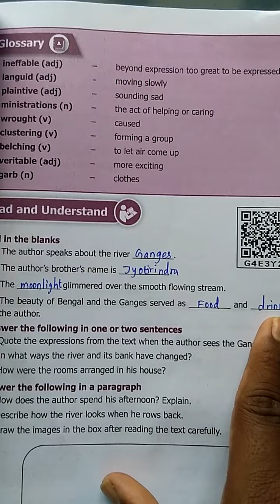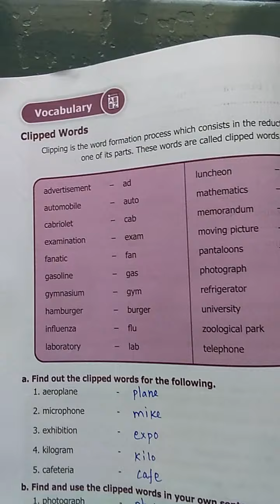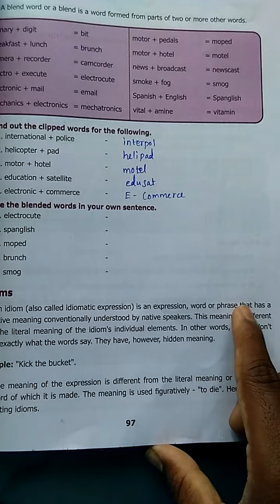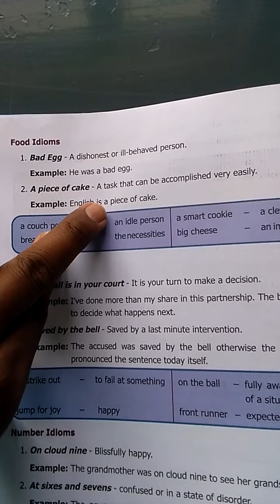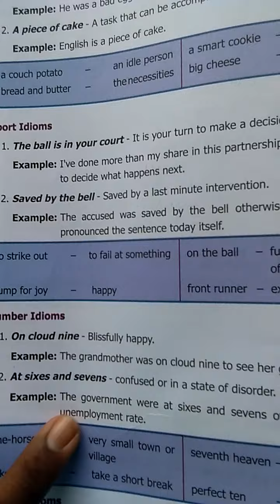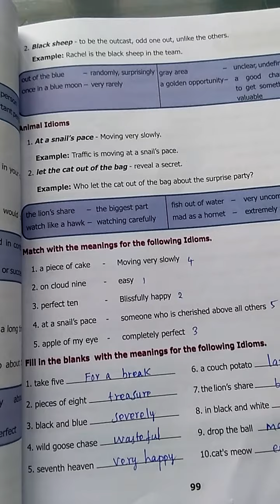8th English :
this video promotes your ideas to learn the question answer